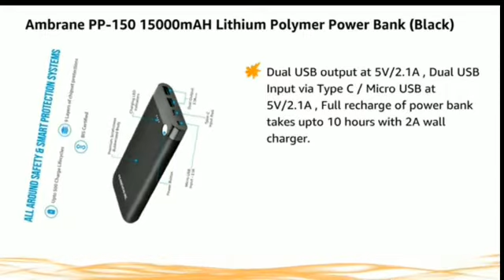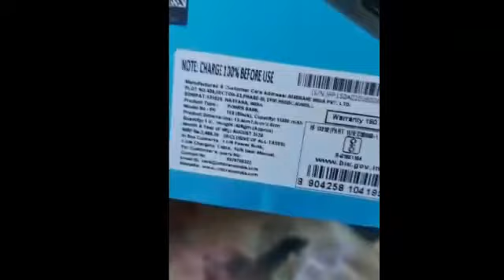🔴 UNBOXING AMBRANE POWER BANK 🇮🇳 | 15000mAH Battery | Made in India | CORONA VIRUS OFFICIAL YT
Hello Guys!!
Whatsup!!
In this video I have unbox the brand new indian product which is Ambrane Power Bank, can give 15000mAH battery charging.
We provide you quality information and technical content.